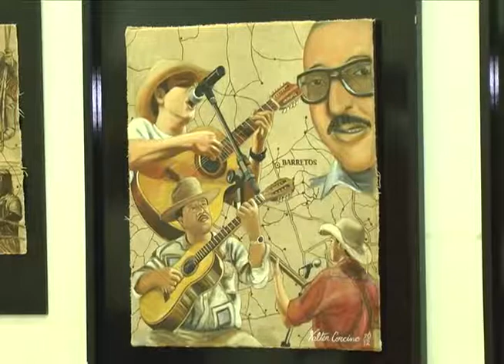MOSTRA VIVA BARRETOS